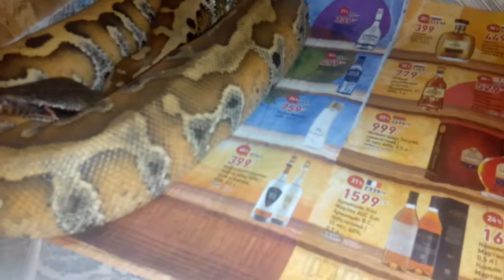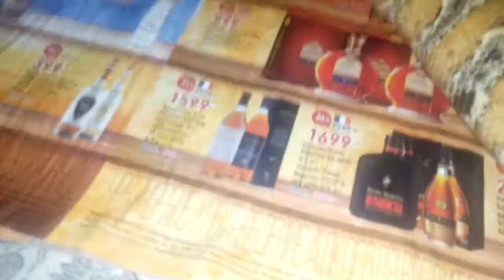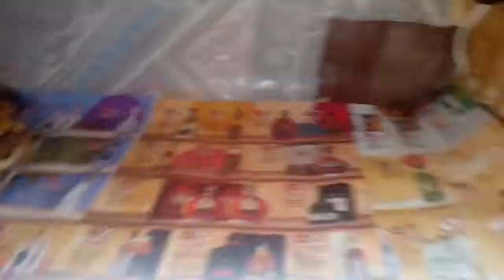Короткохвостый питон и большое объявление